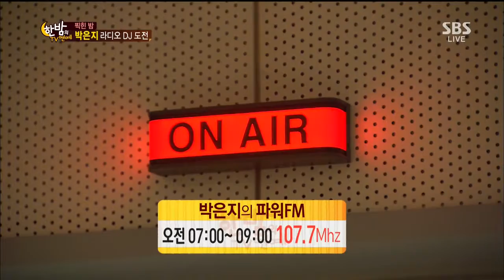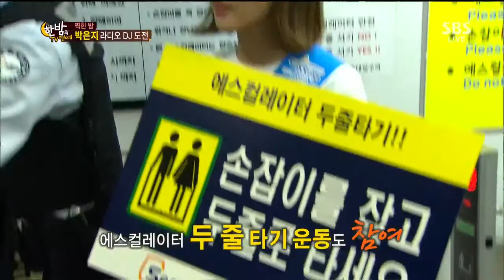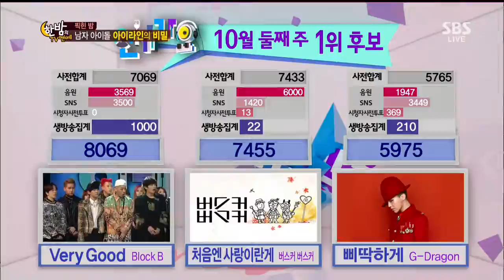한밤의 TV연예 Hanbam TV (Ep.432) #2(8)